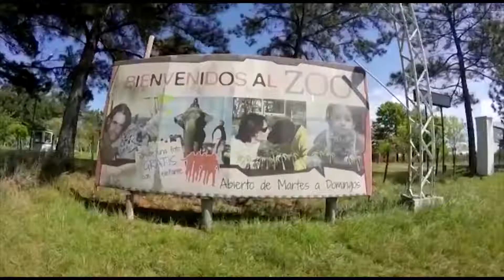Inspecciones por animales: se llevaron a cabo en Paraná y Concordia